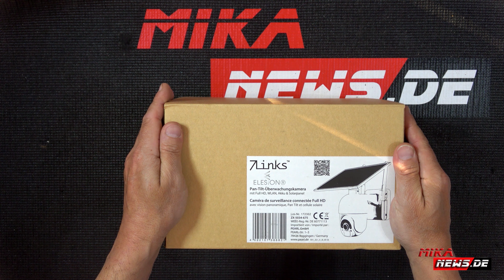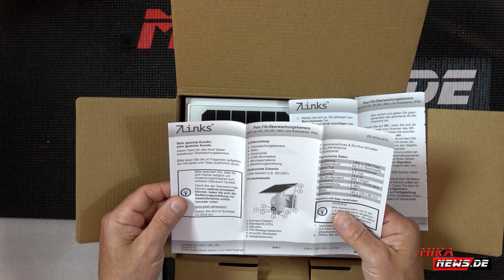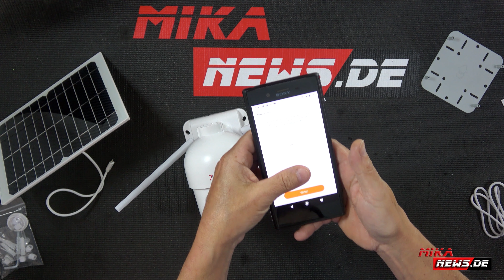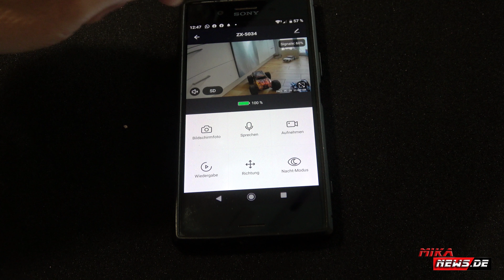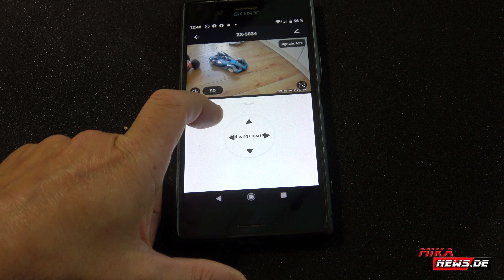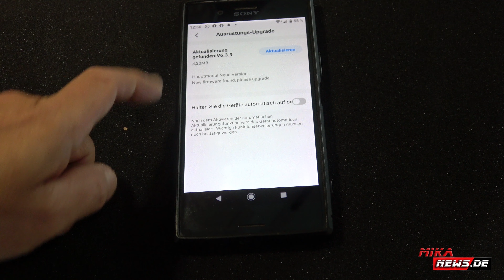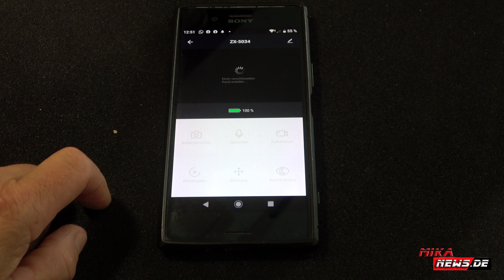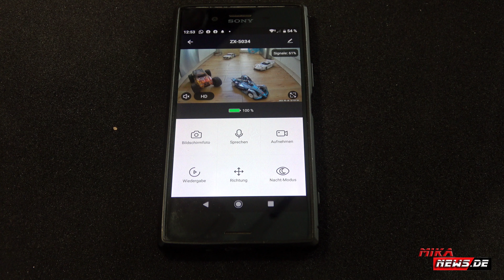7links WLAN Kamera Pan Tilt Überwachungskamera mit Full HD, Akku, Solarpanel, IP66, mit Fernzugriff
Hier stelle ich euch die 7links WLAN Kamera Pan Tilt Überwachungskamera mit Full HD, Akku mit Solarpanel vor. Bitte Datenschutzrichtlinien und die Vorschriften vor Ort beachten. Nicht überall, darf man überwachen!

Die Überwachungskamera ist eine gute Möglichkeit, von unterwegs die Rennstrecke, einzelne Räume, das Gartenhaus, den Garten oder den Bereich vor dem Eingangsbereich des Hauses oder den 3D Drucker zu Hause uvm. zu überwachen.